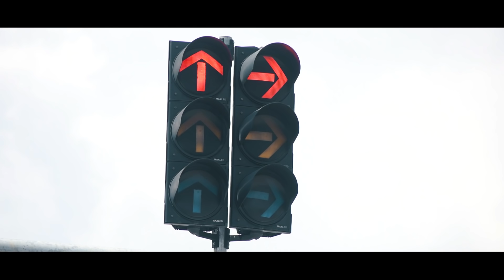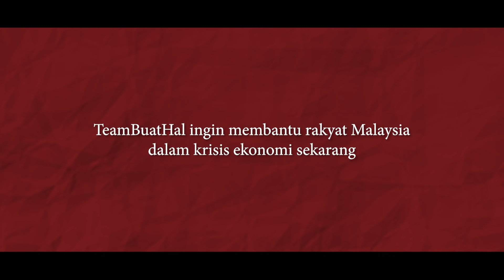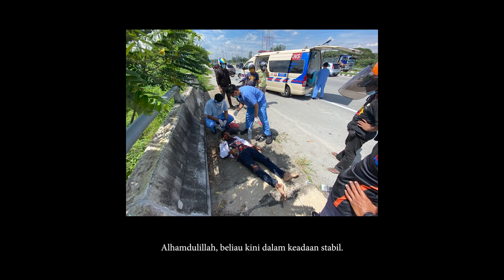PENJUAL KEREPEK TRAFFIC LIGHT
PKP datang lagi.
Ekonomi macam b**i
Nak buat macma mana ni?
Share pada rakan korang yang pernah nampak orang berniaga tepi jalan.

Ingin buat pendapatan sampingan?
Jom join AGENT BAJU TEAMBUATHAL
Hanya WhatsApp nombor ini dan anda berpelaung berniaga dengan kos rendah atau pun zero cost!!!

Tempat adalah terhad!